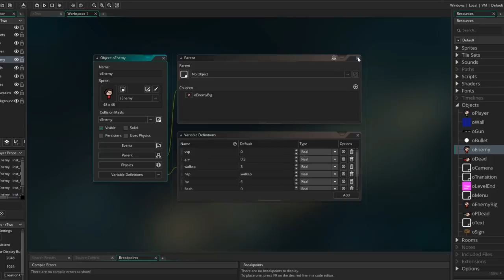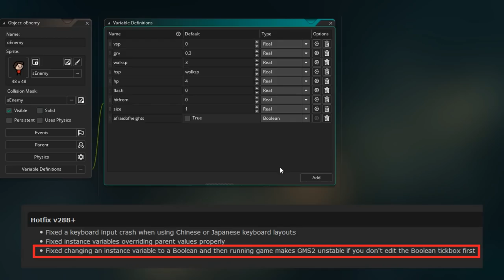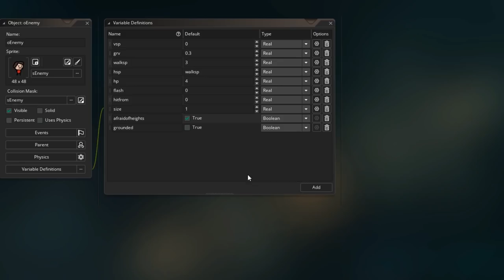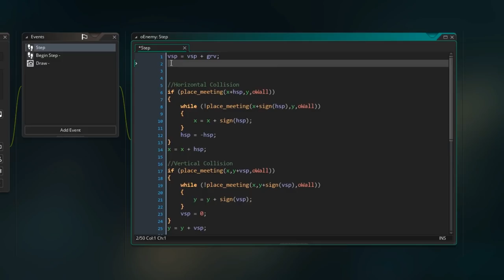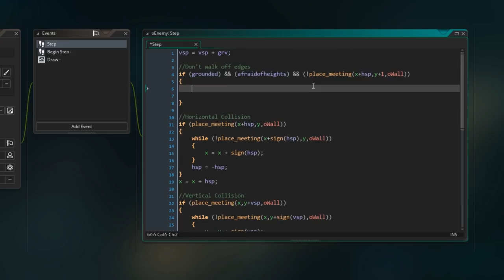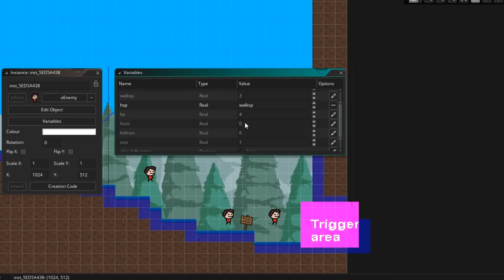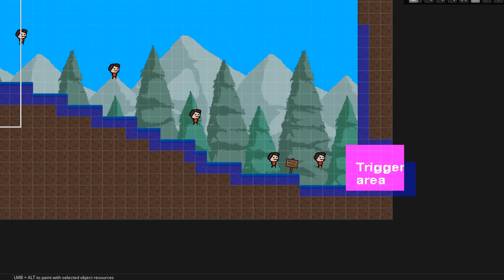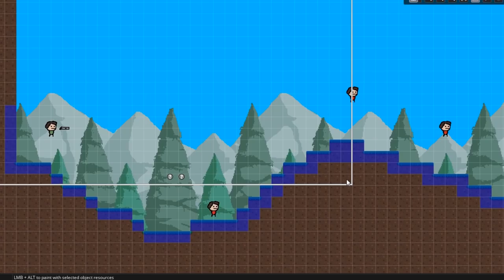GameMaker Studio 2: Complete Platformer Tutorial (Part 17: Enemies & Ledges)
New parts to this series released every other Friday.